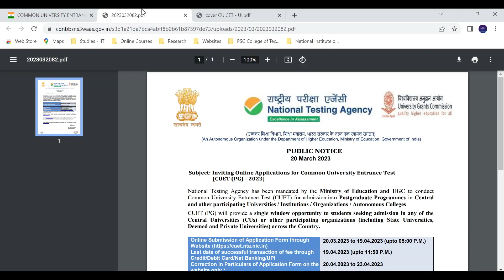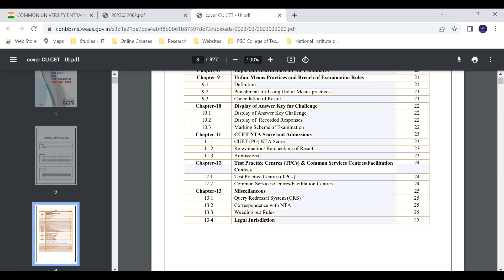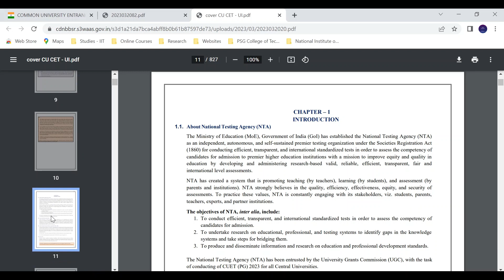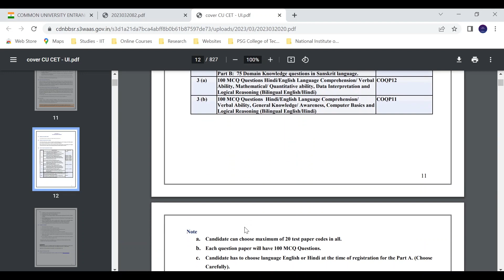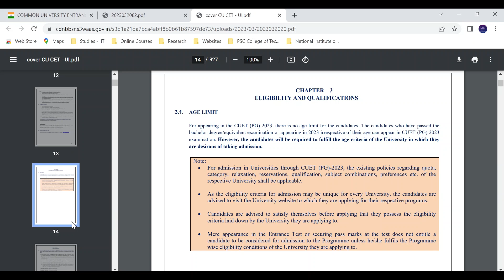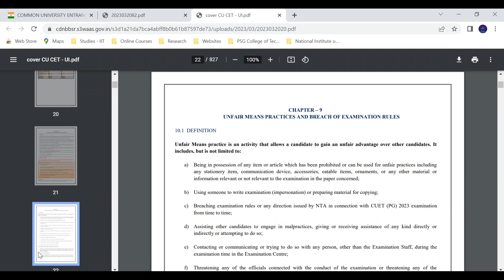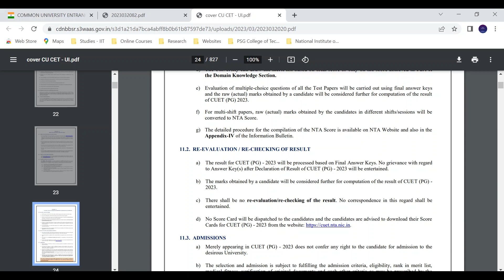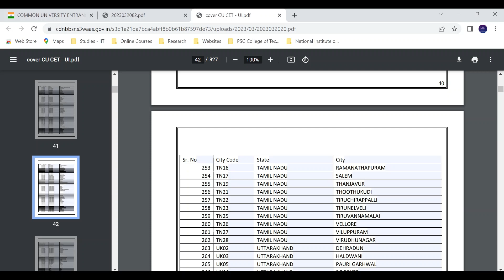General Information about CUET (PG) 2023 Exam - Tamil | UGC | Physics Maanavan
In this video, we have discussed General Information about Central University Entrance Test (CUET), for admission to different programmes of the participating Central Universities, which will provide a single window opportunity to the students to seek admission for PG Programmes in these participating Universities / Institute(s) across the country.